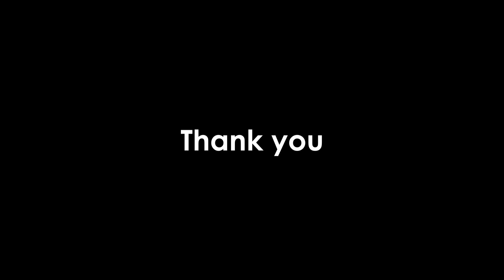Koka | Khandaani Shafakhana | Sonakshi Sinha, Badshah | Dance Cover | LiveToDance with Sonali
Here's my dance cover of this amazing song: Koka from the movie Khandaani Shafakhana. Huge shout-out to YouTube Pop- Up Space Mumbai for giving us the whole set up as well as an amazing team to work with.

Video Shot by Yatin Soin

Video Edited by Vikas Gorule

Location: POP-UP MUMBAI, Famous Studios